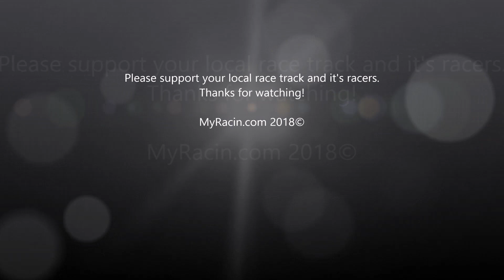The Track@Hillside ROC 4 Cylinder Dash Series Heats, B-Main 7 21 2018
Austin Montgomery, Jason Anasiewicz, Jody London and Travis Montgomery are your heat race winners. Scott Pastorious brings home the B-main win.